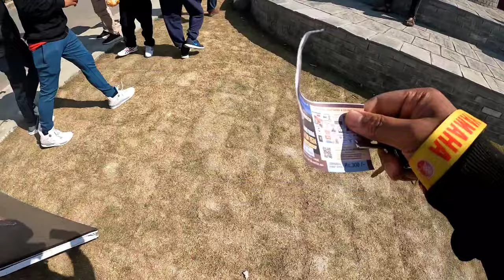Tribhuvan Army Football Club are the champions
Tribhuvan Army Football Club are the champions of the 23rd Aaha Rara Pokhara Gold Cup 2024 thrashing the six times champions Three Star Club with a dominating 3-0 scoreline. This is their maiden title as it took 15 editions for Army-men to achieve this feat.

💌Thank you for watching, I hope you like this ., give the video a thumbs up if you like it, subscribe for more content and don't forget to turn on the notification button❤️

thanks for music tricks

 Produce by- Beat_26 link

-. @Beat26nepal Anxmus Music

Keep supporting
Love you all and
Thankyou so much …….
My camera
📷 For video : Gopro Hero 10
 📱phone : SAMSUNG A70
 🏍My Scooter : Dio